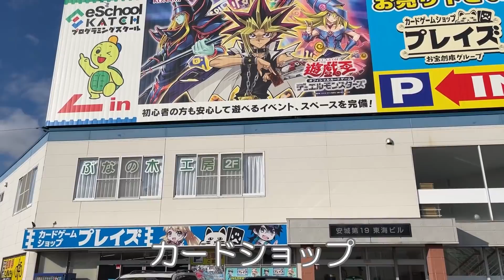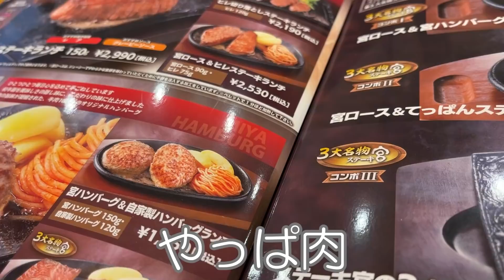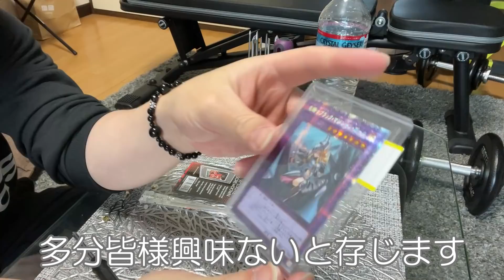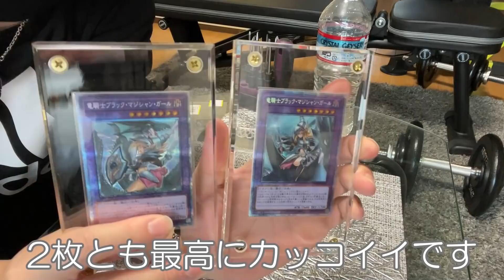【一人クリスマスの過ごし方】ぼっち介護士35歳一人暮らしの日常ルーティーン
皆様、少し遅いですが
良いクリスマスを過ごせましたでしょうか？
僕は去年と比べれ、圧倒的に
ぼっちではあるが寂しくない
有意義なクリスマスを過ごす事ができました😊
そしてもうすぐ年明け…💦
早～
明日もう一個動画出します😊

プレゼント受け取れるようになりました!!

ゆる～くサブチャンやりますので
ゆる～いのがお好きな方は是非

目標➡今年の介護福祉士の資格の受験合格
＝＝＝＝実務者研修終了しました＝＝＝＝
初めまして、パインブックチャンネルです
去年の9月頃から介護出戻りでスタート
ブランク4～5年あり経験年数も見習い程度

人間関係苦手、病み気味、ネガティブ、身体弱い、
腰痛持ち（ぎっくり腰3回目）
となんのとりえもない人間ですが

BGM
zukisuzuki BGM様のBGMを

フォロー!良いね！沢山ありがとうございますいつも!